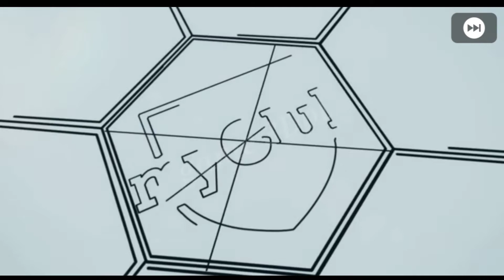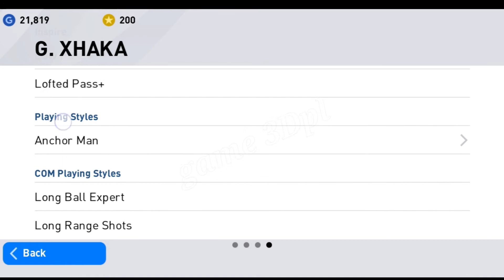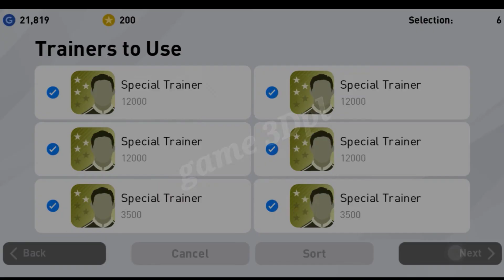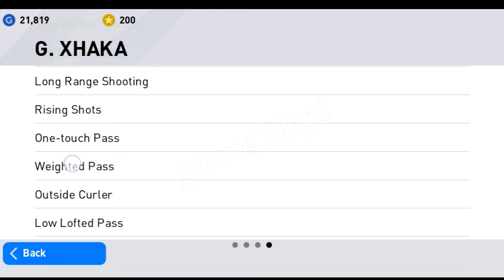XHAKA MAX LEVEL RATING 95 !! CLUB SELECTION ARSENAL | PES 2020 MOBILE